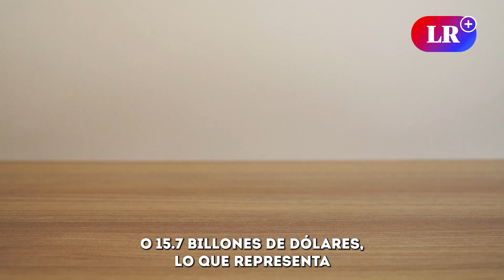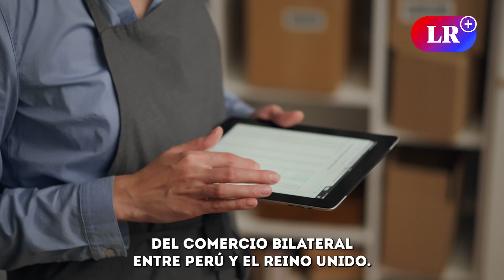REINO UNIDO INGRESARÁ al CPTPP: ¿cómo BENEFICIA a la ECONONMÍA PERUANA?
Perú asegura un futuro económico prometedor tras la incorporación del Reino Unido al CPTPP. En una ceremonia trascendental en Nueva Zelanda, se selló la adhesión del Reino Unido al tratado, otorgando al país sudamericano un acceso privilegiado a un mercado de 12 billones de libras esterlinas. La eliminación de aranceles en la mayoría del comercio bilateral y la apertura en las Compras Públicas brindan a Perú una ventaja competitiva sin precedentes, abriendo las puertas a oportunidades comerciales sin límites.

Perú da un salto hacia adelante al unirse al poderoso CPTPP junto con el Reino Unido. Con un Producto Interno Bruto combinado de 15.7 billones de dólares, esta alianza de 12 países forma un bloque económico imponente que representa el 15% del PIB mundial. Los sectores productivos peruanos, como el agrícola y el de bebidas, se benefician directamente de la eliminación de aranceles en productos clave, mientras que las empresas peruanas amplían sus horizontes comerciales al competir en igualdad de condiciones en el mercado británico. El futuro económico de Perú se ilumina con una nueva era de oportunidades comerciales y un crecimiento sostenible.